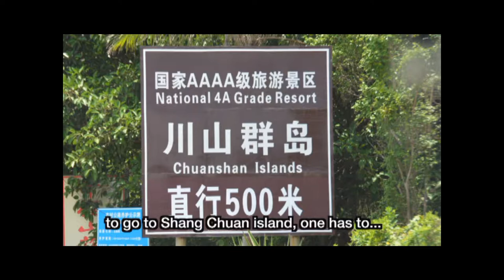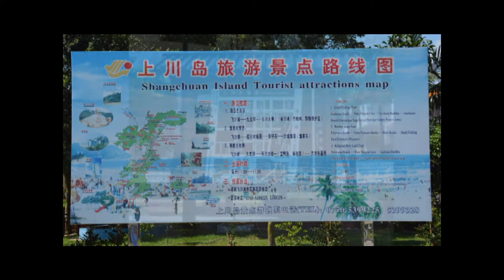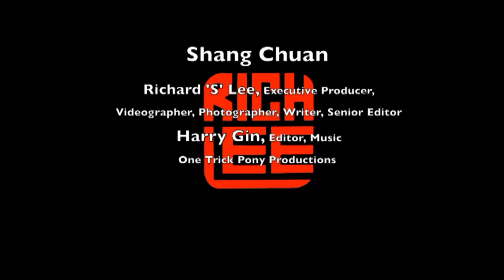Shang Chuan Island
Shang Chuan Island, off the coast of Guangzhou province in China is the second largest island in southern China after Hainan Island. The Feisha Beach Resort is being developed for tourism. The island was first settled by the Portuguese in the 16th century before establishing their foothold in Macau.